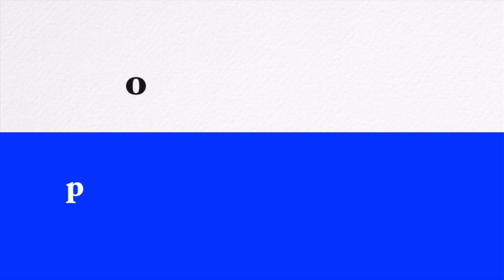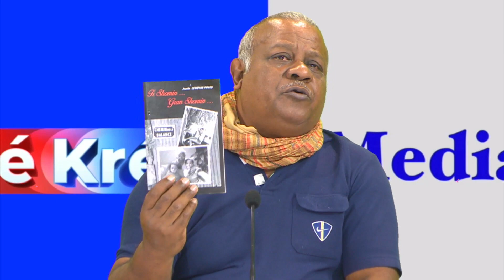VOTRE PROJET POUR LA REUNION MADAME SERAPHIN